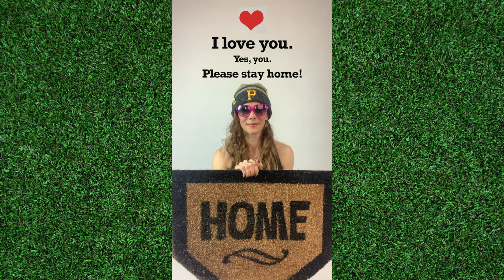I Miss Baseball. But I love you more...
💕🌎 I miss people. I miss crowds. I miss baseball already.

But right now, I am cheering for first responders & those on the front lines. If that is you, you have my deepest gratitude. 💕

But if that is not you - It's up to us to help them out. And we CAN do it. We can strike out covid19. We just have to stay home. 🏠 We'll have baseball again soon enough. I just want to make sure I still have you. (Yes, all of you)

I love you. We got this. 💕

"Take Me out to the BallGame"  by PTMusic. Pond5